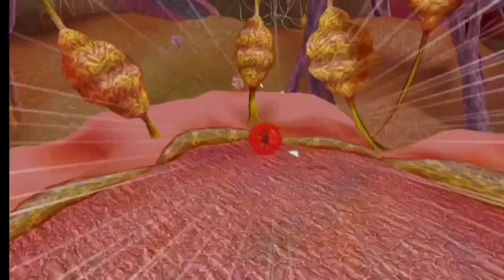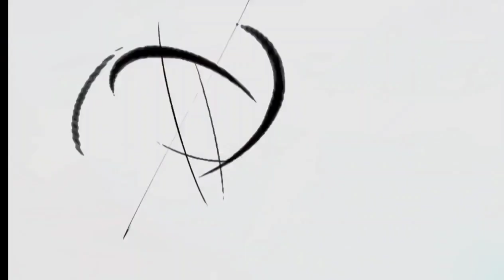DBZ Budokai 3/Infinite World Ultimates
New titles have the graphics, but not the character of these classics.

Side note; Infinite World doesn't allow you to select alternate stages, so had to use Budokai 3 for Trunks & #17 in the Ruined City.

0:00 Spirit Bomb
0:27 Hercule Special
0:36 Special Beam Cannon
0:47 Final Explosion
1:09 Minus Energy Death Ball
1:38 Blazing Storm
1:49 Giant Storm
2:12 Big Bang Attack
2:35 Shocking Death Ball
3:01 Dragon Fist
3:26 Revenge Death Ball
3:57 Gigantic Meteor
4:23 Saiyan Spirit
5:03 Ultimate Thunder Flash
5:25 Hell Blade Rush
5:38 Spike Hell
5:59 Goku's Super Kamehameha
6:23 Reliable Friend
6:46 Super Ghost Kamikaze Attack
7:11 Stardust Breaker
7:38 x100 Big Bang Kamehameha
8:08 Spirit Ball
8:28 Self Destruct
8:38 Neo Tri Beam
9:03 Recoome Bomber
9:28 Spirit Sword
9:45 Present For You
10:06 Father Son Kamehameha
10:40 Instant Transmission Kamehameha
11:10 Super Spirit Bomb
11:38 Death Ball
12:10 Supernova
12:34 Justice Phoenix
13:00 Chain Destructo Disc
13:15 18's Accel Dance
13:41 Videl's Close Call
14:10 17's Accel Dance
14:38 Burning Slash
15:01 Gohan's Super Kamehameha
15:34 Body Change
15:50 Drain Life
16:11 Super Dragon Fist
16:32 Galactic Donuts
16:56 Cell's Spirit Bomb
17:33 Hell's Flash
18:05 Hellzone Grenade
18:25 Justice Pose
18:46 Final Flash
19:03 Absorption (Random)
19:14 Angry Explosion
19:34 Finish Slash
19:47 Warp Kamehameha
19:55 Gigantic Throw
20:02 Saiyan Fist